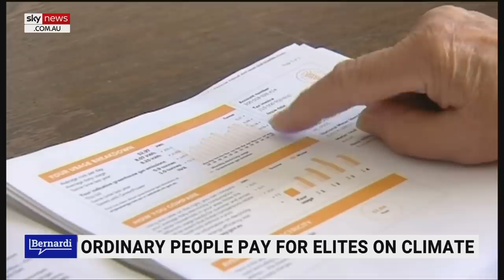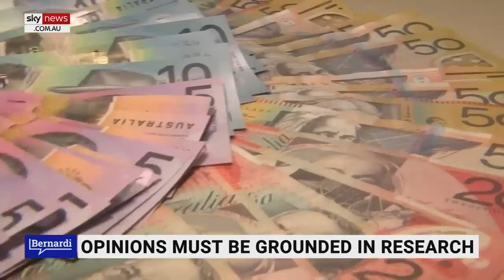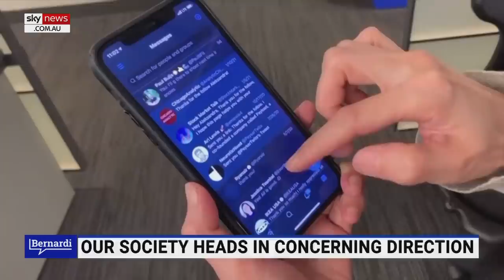'I see wisps of reality shining through at times': Steve Baxter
Investor and Entrepreneur Steve Baxter says he sees "wisps of reality" shining through with common sense in the Australian people.

"You just don't give up on things, kids or country or anything else ... it just starts with the truth, if we can’t do the truth, then we're in trouble,” Mr Baxter told Sky News host Cory Bernardi.

“Most of the fights are online when it comes down to these sorts of stuff, which is sort of funny … they're also very good places to understand your point, so part of my approach is to roll these verbal hand grenades into these conversations to understand my point am I wrong do people actually have a counter for me.

“I encourage more people to participate, do it with politeness until they're not polite.”